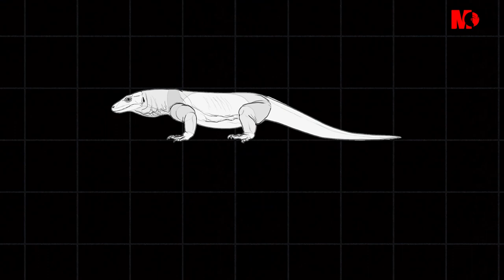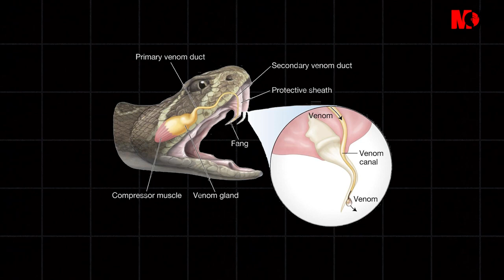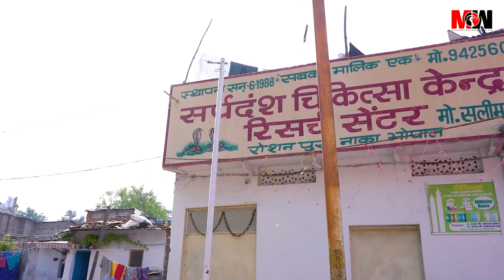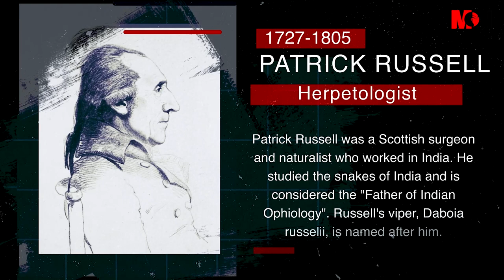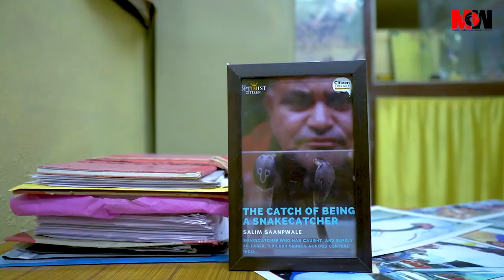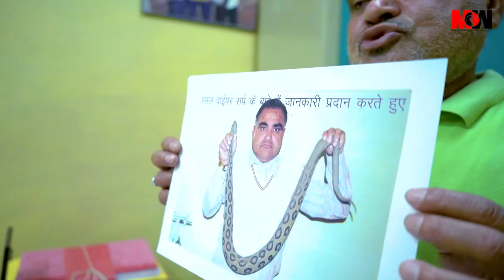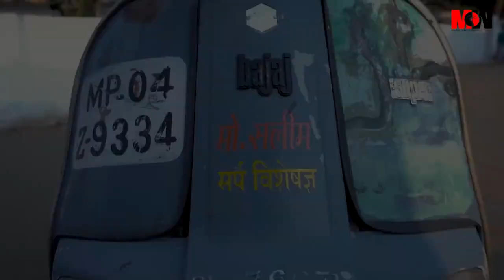Mohammad Saleem documentary movie